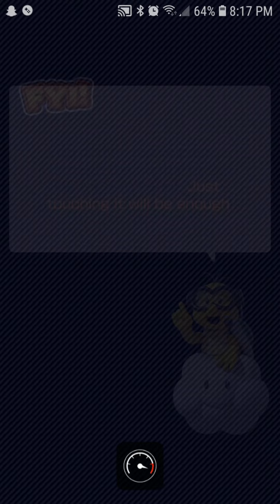Mario Kart Tour New Year's Tour Yoshi Cup